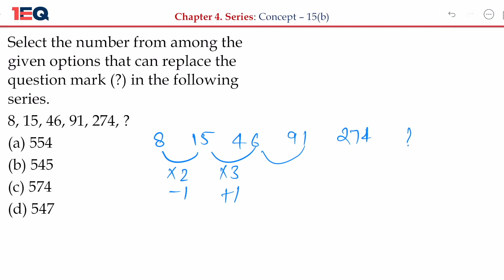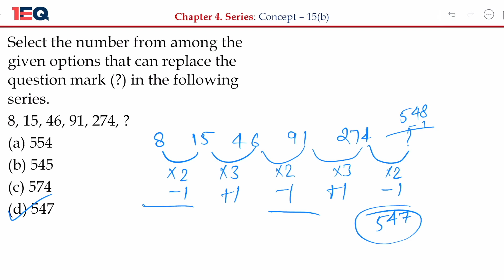Concept 15(b) | Series | 1EQ SSC Reasoning Complete Rev. Book | CGL CHSL CPO GD SP MTS 2024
📕 Reasoning Complete Revision Book
Solution by: Prince Mishra

Concept / Question - 15(b)

Select the number from among the given options that can replace the question mark (?) in the following series.

दिए गए विकल्पों में से उस संख्या का चयन करें जो निम्नलिखित श्रृंखला में प्रश्न चिह्न (?) को प्रतिस्थापित कर सकती है।

8, 15, 46, 91, 274, ?

Chapter - 04: Series

1EQ SSC Revision Complete Revision Book